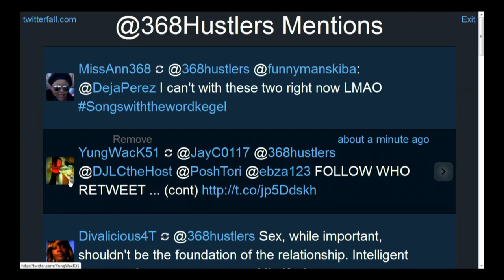Songs with the word Kegel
The Raheem DeVaughn Show is live Sundays 7pm ET